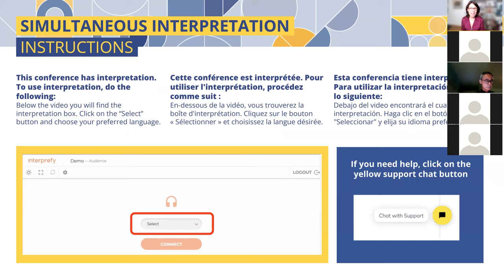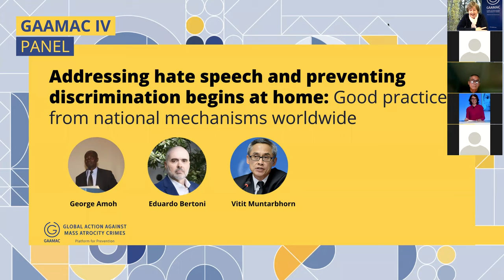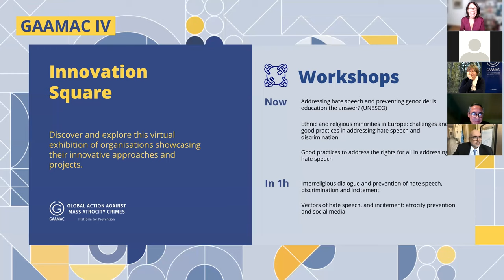GAAMAC IV panel: Good practices from national mechanisms worldwide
This panel showcases conceptual approaches, frameworks, normative frameworks, and good practices from all around the world.

Panelists:
Eduardo Bertoni, Coordinator at the Instituto Interamericano de Derechos Humanos
George Amoh, Executive Secretary of the Ghana Peace Council
Prof. Vitit Muntarbhorn, former Special Rapporteur on the situation of human rights in Cambodia

Moderator:
Judge Silvia Fernández de Gurmendi, GAAMAC Chair